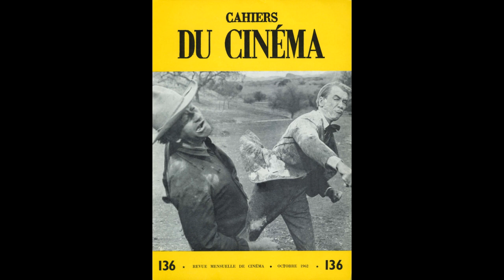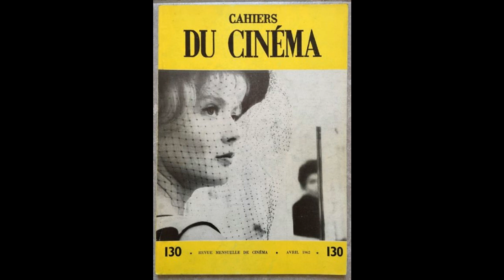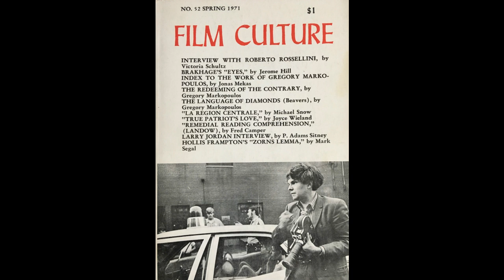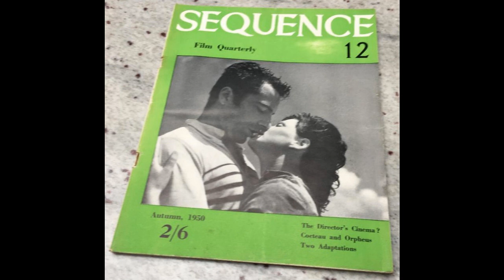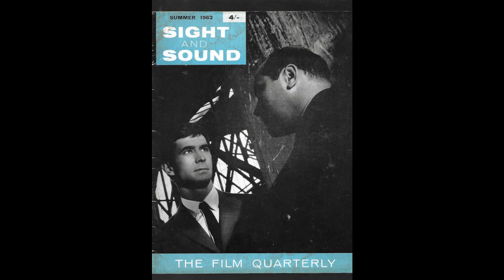Circles and Squares, by Pauline Kael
Circles and Squares
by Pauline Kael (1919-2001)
[A critique of the 'auteur theory']

Film Quarterly, Vol. 16, No. 3
Spring, 1963

A hopefully complete list of directors, publications, and films, named in this essay:
Cahiers du Cinéma (publication)
François Truffaut
Jean-Luc Godard
Movie (publication)
New York Film Bulletin (publication)
Film Culture (publication)
Samuel Fuller
Nicholas Ray
Otto Preminger
Sequence (publication)
Sight & Sound (publication)
Andrew Sarris
Raoul Walsh
Alfred Hitchcock
Fyodor Dostoevsky
Clarence Budington Kelland
Jean Cocteau
Henry Hathaway
Peter Bogdanovich
Marcel Carné
Jacques Prévert
Max Ophüls
John Huston
Fritz Lang
Vincente Minnelli
D.W. Griffith
Jean Renoir
Friedrich Wilhelm (F.W.) Murnau
Carl Theodor Dreyer
Roger Corman
Fred Zinnermann
Joseph Losey
Adolfas & Jonas Mekas
Robert Aldrich
George Cukor
Igmar Bergman
Joseph L. Mankiewicz
Billy Wilder
Douglas Sirk
Howard Hawks
Ian Cameron
Paul Mayersberg
Mark Shivas
Jean Douchet
André Bazin
V.F. Perkins
Rudi Franchi
Mark Shivas
Robert Siodmak
Irving Rapper
Mervyn LeRoy
Peter Glenville
Don Siegel
Phil Karlson
Andy Warhol
Ron Rice
Stan Brakhage